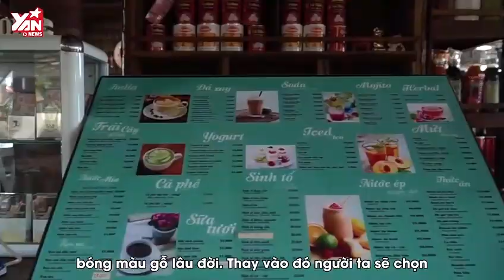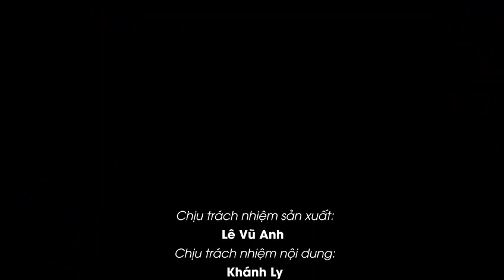Quán Cà Phê Trên Ghe Trải Nghiệm Ngao Du Sông Nước Giữa Sài Gòn Xa Hoa | Sài Gòn Kể Nghe Chơi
Hãy theo dõi Yan trên:
✔️Youtube Yan News :